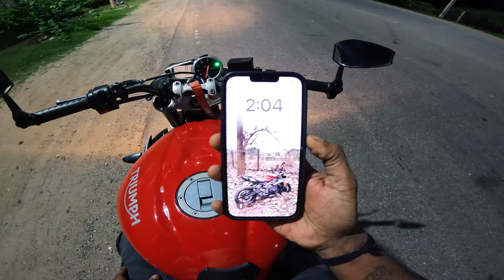THIS NEEDS TO STOP 🛑 TELUGU MOTOVLOG | SABUSPEC | ASHIK SABU